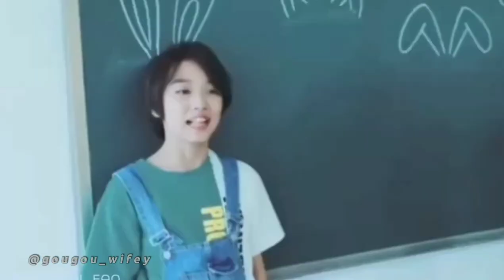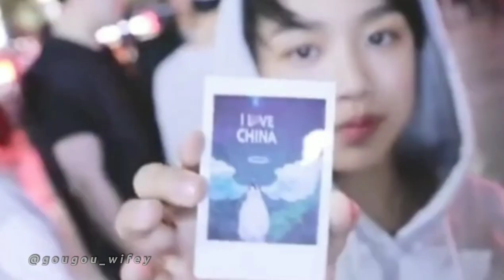Gou Mingrui - Angel Baby [FMV]